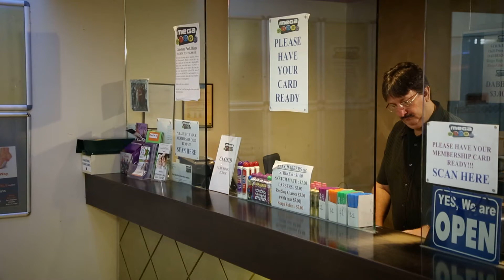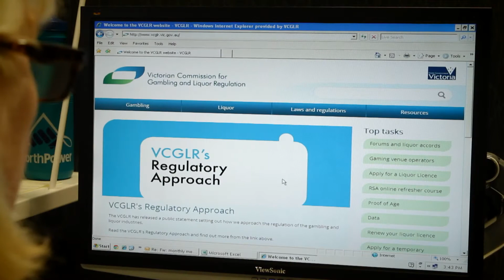VCGLR 'Are you compliant?' - bingo venues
The Victorian Commission for Gambling and Liquor Regulation (VCGLR) has produced a suite of short films that reinforce and educate the Victorian liquor and gambling industries of their compliance obligations.

This film showcases our approach to harm minimisation and the compliance risks we target at bingo venues.